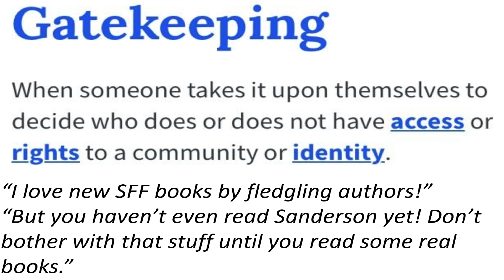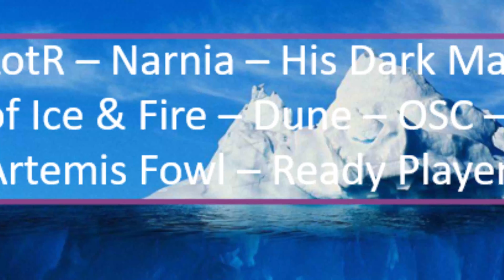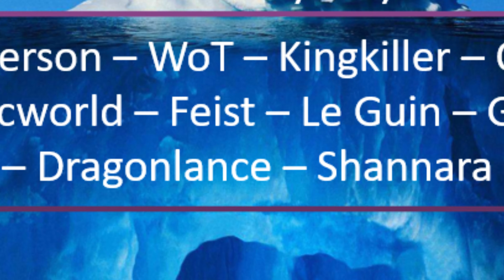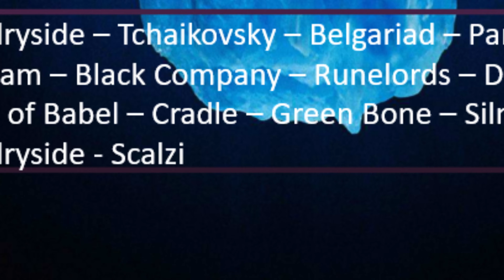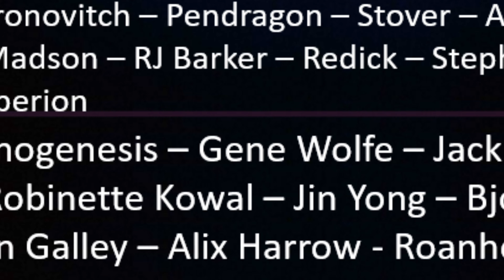An Iceberg of Sci-Fi and Fantasy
You should definitely disagree with me. No way is this correct.

00:00 Intro
03:06 Tier 1
04:09 Tier 2
04:56 Tier 3
06:20 Tier 4
07:38 Tier 5
09:05 Tier 6
10:21 Tier 7
11:34 Tier 8
12:41 Stop Talking Dude

Credit:
TheFlyingZeus, "Yer a Witcher Harry"
Paramount Pictures, "Titanic"